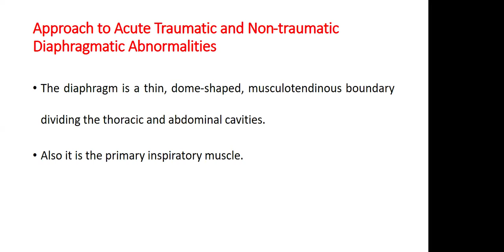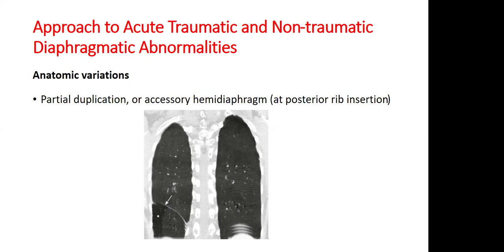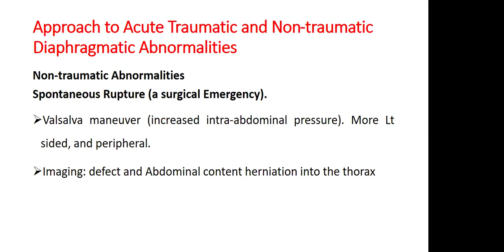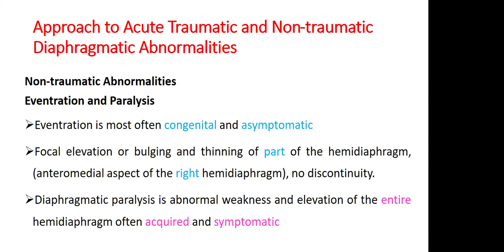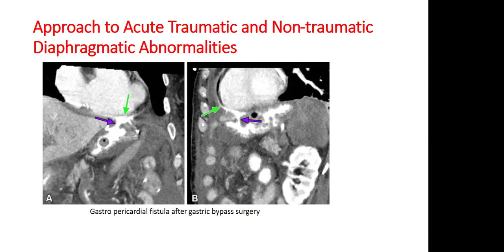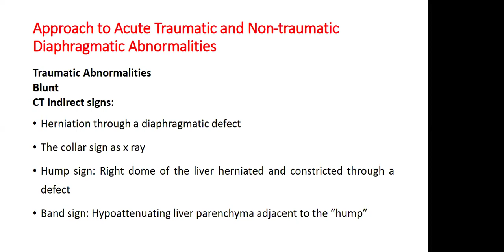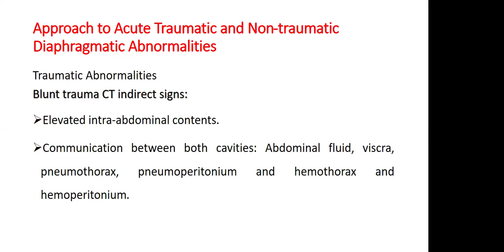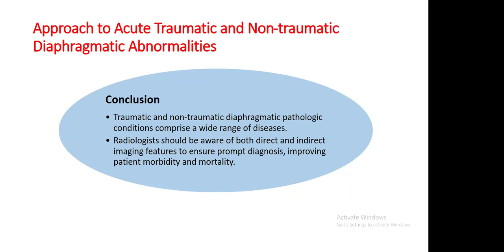Acute diaphragmatic lesions , Dr Sara Sakr